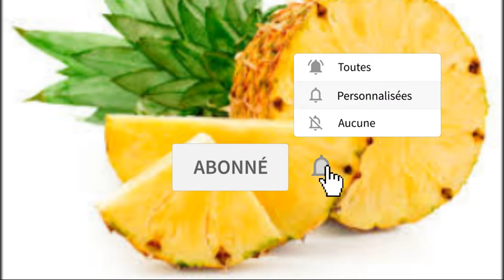Ce que l'ananas fait à votre corps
L’ananas est riche en vitamine C et en manganèse, aux vertus anti-oxydantes et fournit en plus faibles proportions de nombreux autres micronutriments. La plupart des vertus pour la santé qui lui sont attribuées sont en lien avec son apport de bromélaïne, un complexe d’enzymes permettant notamment de digérer protéines et divers glucides. Pour profiter pleinement de ses bienfaits, il est préférable de le consommer cru. Sucré et juteux, il se prête à de multiples recettes, de l’apéritif au dessert. De nombreux sites internet et méthodes minceur vantent ses mérites de « fruit minceur » et « fruit brûle graisse » !
Et c'est vrai qu'en plus de son bon goût, l'ananas est un fruit qui recèle de bienfaits santé. En effet ses nombreuses vitamines, minéraux, nutriments et enzymes sont très utiles pour aider notre organisme à lutter contre des maladies et des infections.